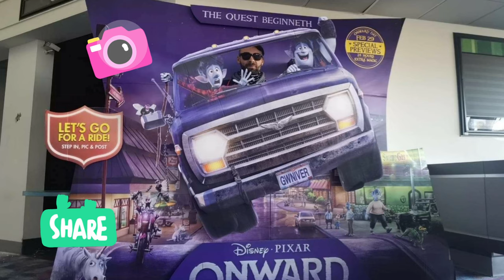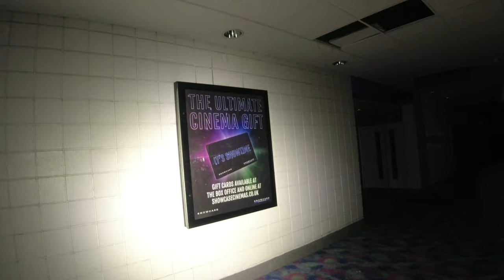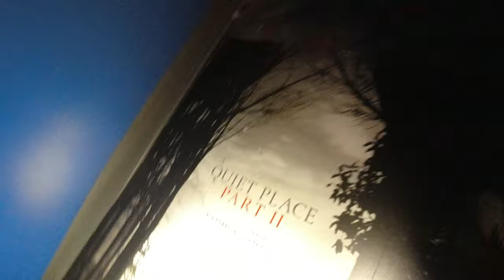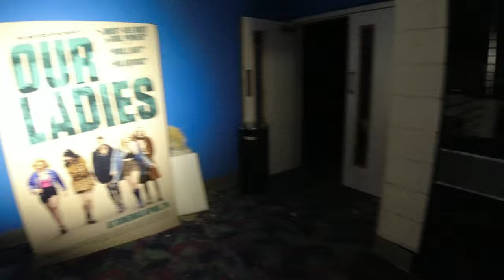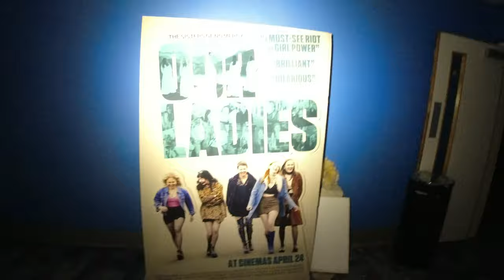Showcase cinema Gorton Manchester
The old abandoned Showcase cinema Gorton Manchester

Built on part of the former famous Belle Vue entertainment complex, the 14-screen Showcase Cinemas opened on 17th October 1989. It was closed on March 17, 2020 due to the Covid-19 pandemic. It was confirmed in October 2020 that the closure would be permanent. And  to be made in to a new Manchester school